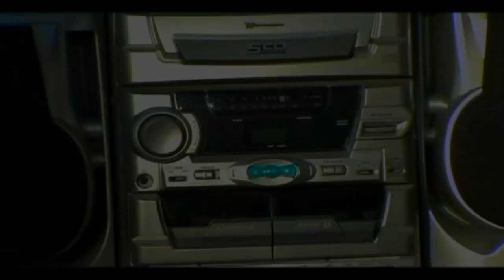Ice Cube & WC - G Shit (Music Video)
DJ Crazy Toones - It's A CT Experience